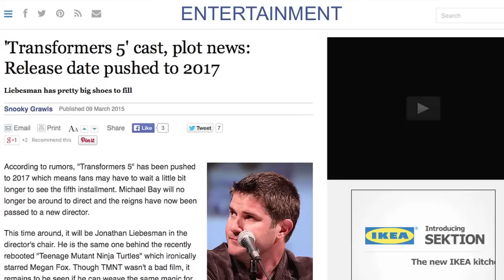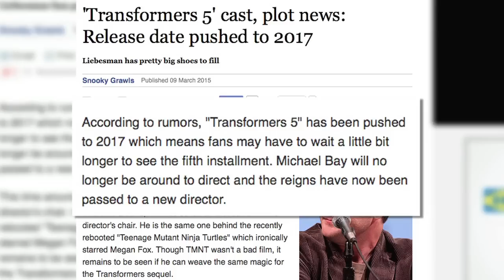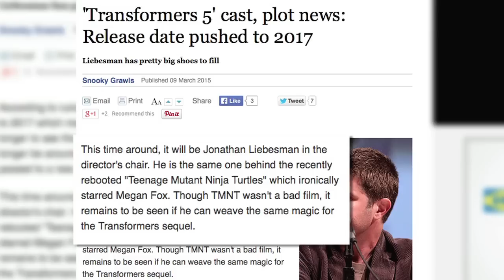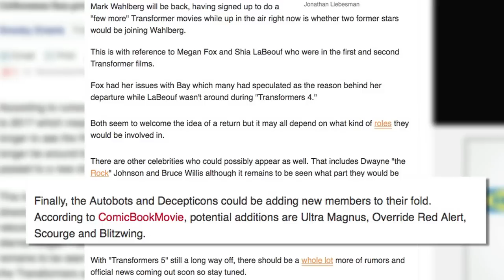Jonathan Liebesman directing Transformers 5?!?!? - [ROAD TO TF5 Ep. 15]